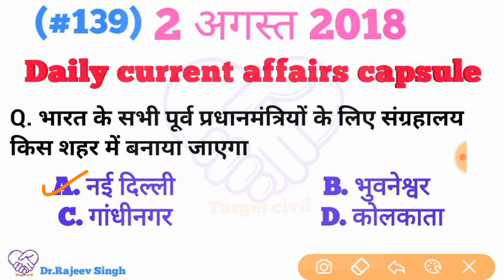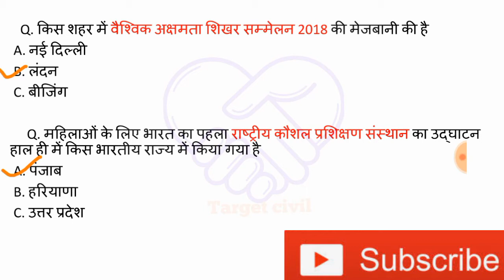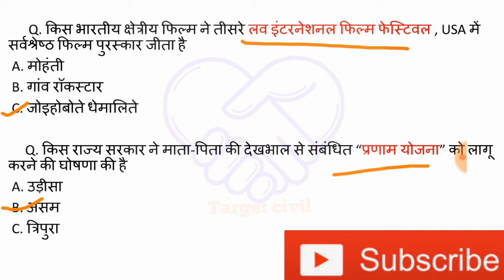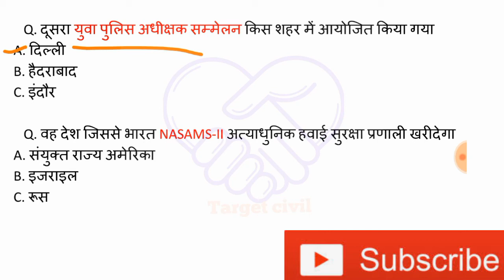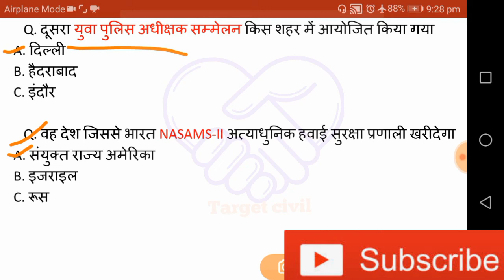(#139) 2August 2018,important current affair// daily current affair updates in hindi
This video will cover all the important current affairs for  2nd August,